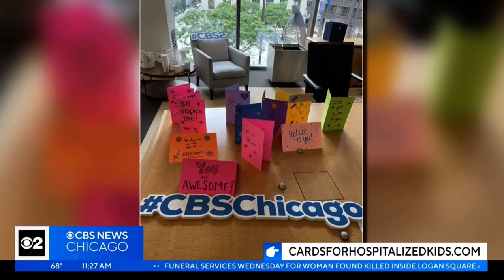CBSChicago makes cards for Cards for Hospitalized Kids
This story titled “Cards for Hospitalized Kids delivers cards to children around country” aired on June 14, 2023. Founder Jen Rubino joined CBS to discuss CFHK and its impact.